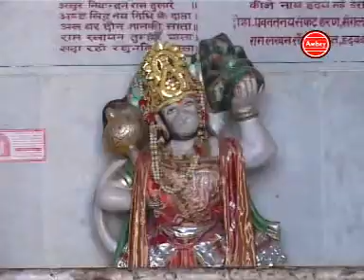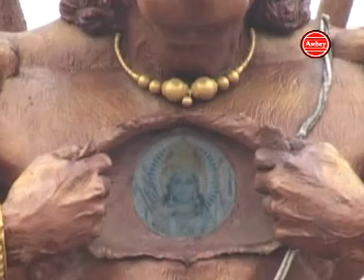Awesome Hanuman Bhajan ( Om Jai Hanumant Veera ) Aarti ( A Must Aee )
Album Name: Mahandipur Balaji Mandir Ki Aartiyan Vol-5
Singer Name: Rakesh Kala
Lyrics - Traditional
SN OLD-346

Watch “Om Jai Hanumant Veera” From Ambey Bhakti.